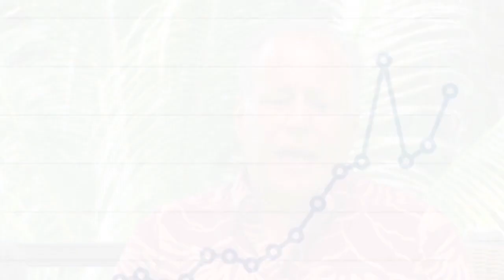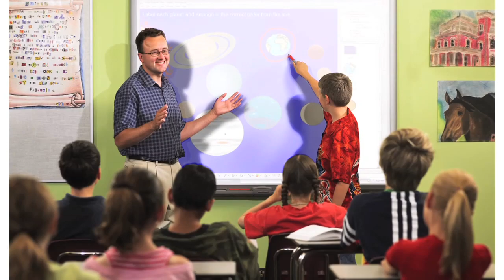ELECT RUSSELL RUDERMAN ON TUES., NOV. 6TH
Elect Russell Ruderman for Hawaiʻi State Senate Democrat, District 2, Puna and Pahala!
Watch and SHARE this interview with Russell that covers his objectives for job creation, a sustainable economy, better schools and clean and affordable local energy. And remember to VOTE ON TUES., NOV. 6TH! The winner will be the Hawaii State Senator for District 2. for the entire district of Puna and Pahala in Ka`u on the island of Hawaii. Mahalo!